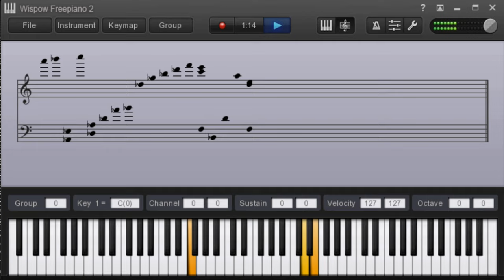Animal Crossing 8PM Theme (Loop Me!)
A cover of the 8 PM theme, using Wispow mdaPiano VST.